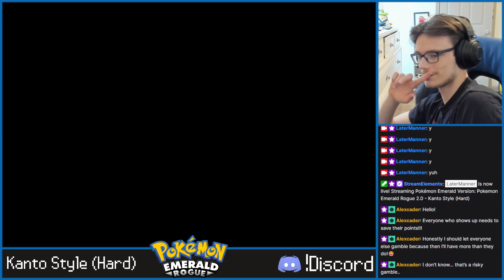Pokemon Emerald Rogue 2.0 - Kanto Style (Hard)